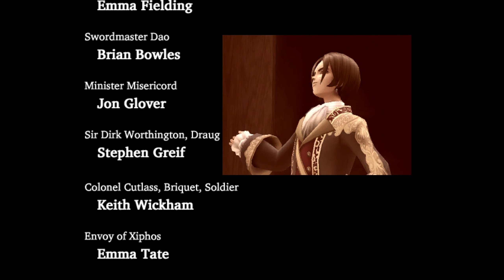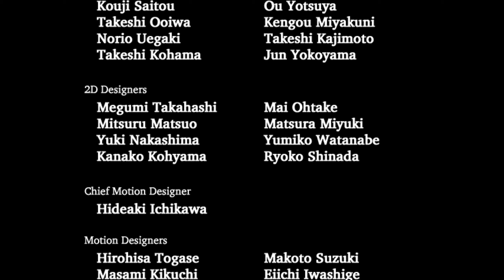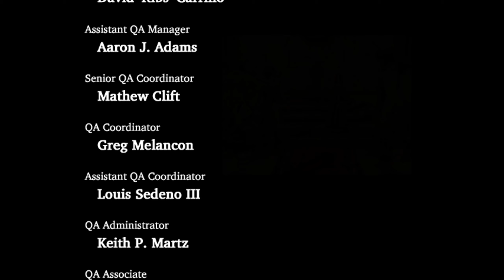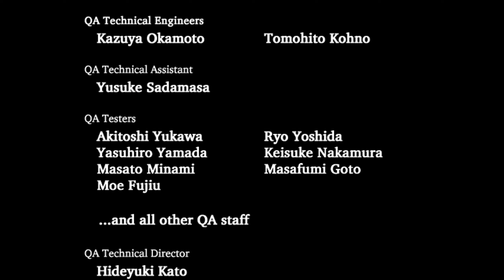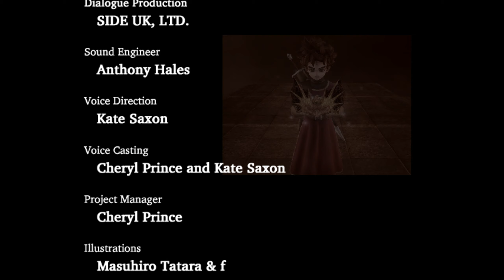Dragon Quest Swords: The Masked Queen and the Tower of Mirrors (Final)